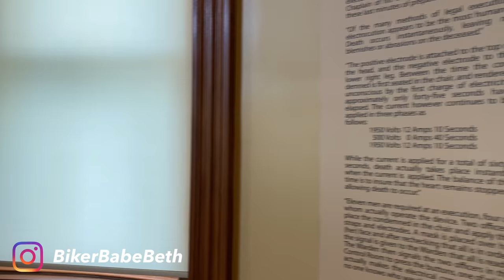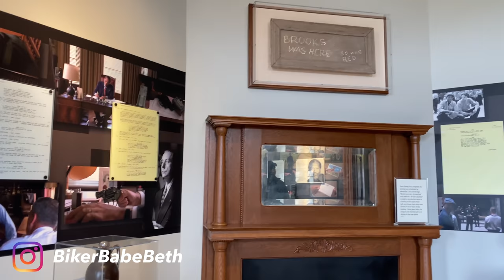Mansfield Reformatory Prison Tour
On this Spoooktacular Halloween, I take you for a look inside the haunted Mansfield prison! It is a huge and beautiful building with TONS of history. Make sure to stick around til the end for the photoshoot on my Sporty!

I rode my broomstick, I mean, I rode my Harley Davidson Sportster to the Mansfield Reformatory Prison to take a self-guided tour. I brought along my fiancé, Jeffrey and a friend, Clint A.K.A. Some_ohio_guy!

Clint is not only a Youtuber but also a Photographer! So he took some KILLER photos of me dressed up as a Witch inside the prison and at a spot nearby the prison. I cannot thank him enough for coming along with us on this adventure and taking amazing photos!
Please go check out his Youtube for his video of this adventure and his Instagram for more photos!

It helps me out so much and keeps me motivated to create videos for you!